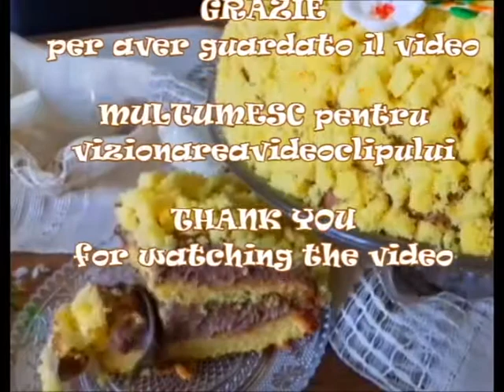TORTA MIMOSA ARANCIOKAMY - Speciale/ TORT MIMOSA ARANCIOKAMY / CAKEMIMOSAARANCIOKAMY / con Kammellia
TORTA MIMOSA  all'arancia e cioccolato a base di pan di spagna al arancia e una crema golosa al cioccolato. La superficie di questa torta, come da tradizione, viene decorata con pan di spagna sbriciolato e viene completata con l’aggiunta di fiori di marshmallow fondente.
Preparata in particolare in occasione della festa della donna, l’8 marzo.

Va multumesc!